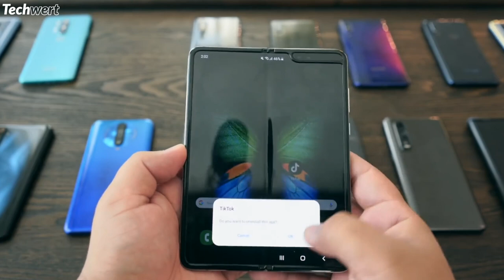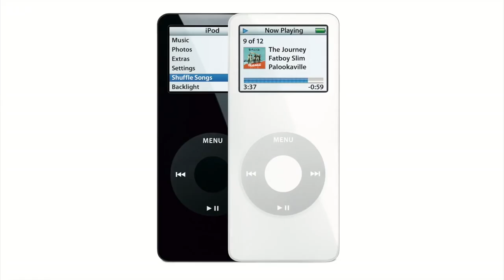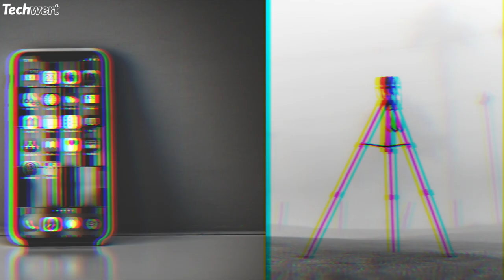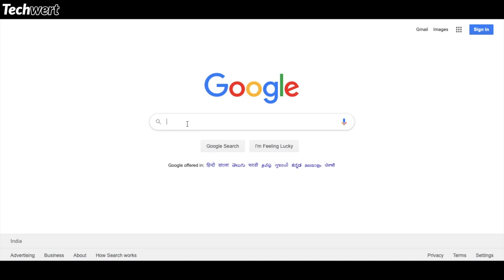Turn your Apple Watch into an iPod? | I Pod case concept | Techwert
Hey guys, This is Techwert.